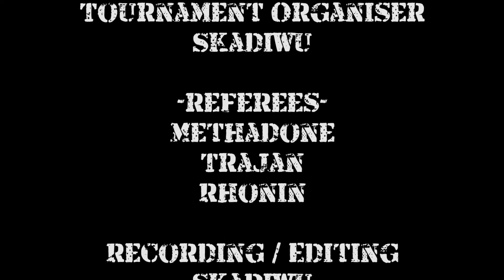M&B With Fire & Sword: LCC Weekly Tournament Highlights 7/07/13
The Australasian Community LoungeChairCarnage hosts weekly tournaments
This week its Mount & Blade With Fire and Sword.

This video shows some of the highlights of the afternoon and the finals. Next week will be Warband!

Winners this week
1st Goris
2nd Popsicle-Man 3rd Quest-De-K 4th Quincyferg

Credits:
Tournament Organized by: SkadiWu
with assistance from: Methadone, Trajan & Rhonin
Video by SkadiWu